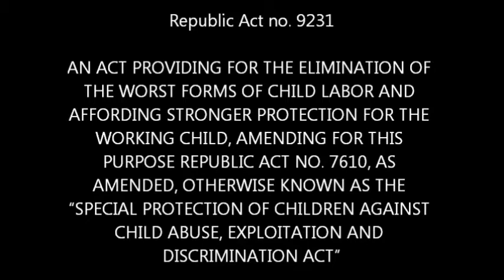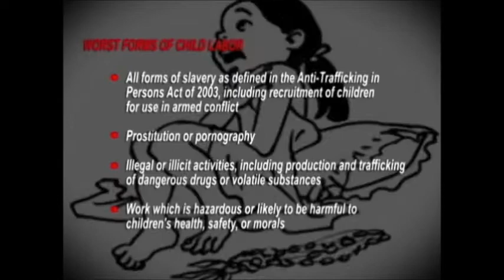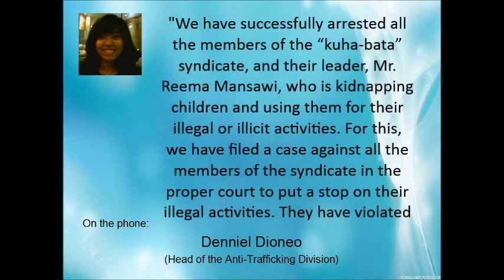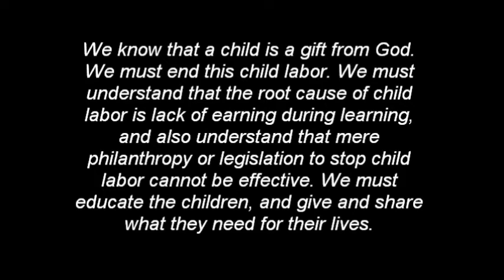Teenage Societal Problem - Child Labor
Values Performance Task - Group 4 (4th Year Fatima)
Dominican College-San Juan